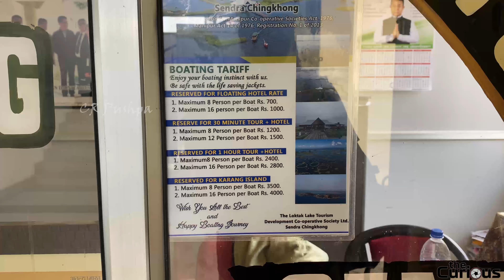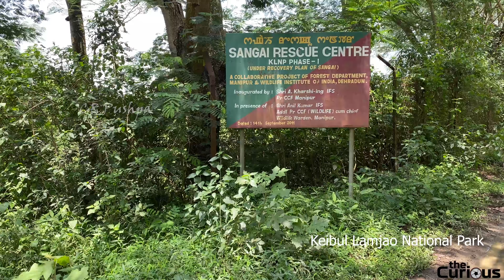North East Solo Travel 7 | Imphal to Moirang | Loktak | Keibul Lamjao National Park | Sagai Deer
The largest fresh water lake in India -Loktak and the one and only Floating national parks in the world - Keibul Lamjao National park is covered in this video.